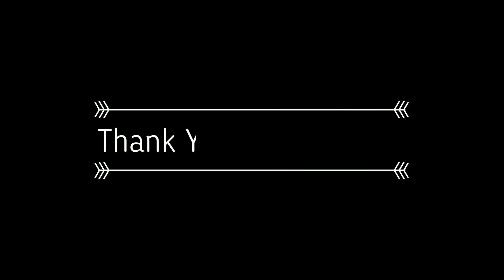[ETS 2] Jakarta - Bali [Denpasar] NIGHT RUN Trip by LORENA Bus PART 2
Hello we are NSNR Gaming a.k.a Not Skilled Not Rich Gamer. why are we use that name? Because our PC is Low End & Low Budget PC Specification, We are on youtube for giving spirit for who that having Low Budget PC user that there's no reason to stop creating especially in Gaming Content and giving a little information for Indonesia Transportation information and feel the environment of Indonesia Tour, Trip, Travelling and Adventure by Simulator Game in fun ways, don't forget our PC is low end & Low budget PC Specification

Bus information:
Bus Company: Lorena (Eka Sari Lorena Trans)
Bus type: Jetbus 2 SHD Scania
Class: Executive Class
Seat: 32 Seats (2 - 2)
Rate: IDR 620.000* / 43,49 USD*
Trip: Jakarta - Bali (Denpasar)
Distance: 1.200 km / est 22 hours
Facility: Air Conditioner, Reclining Seats, Power Supply, 2x Food Service, Toilet, Baggage, Toilet
Ticket Order: Traveloka app or on the spot
Departure: est 12.30
(*) prices are subject to change at any time without prior notice